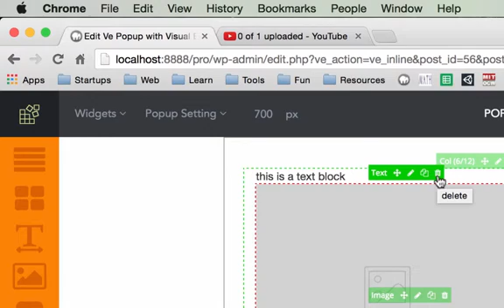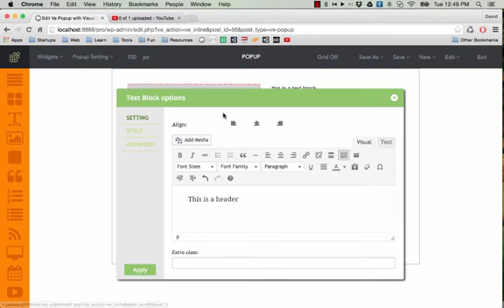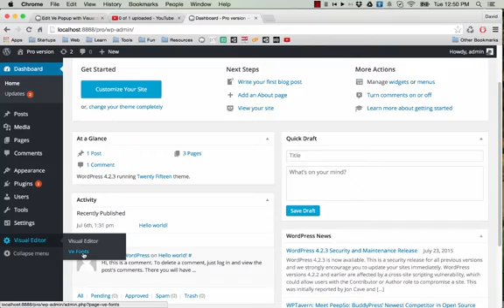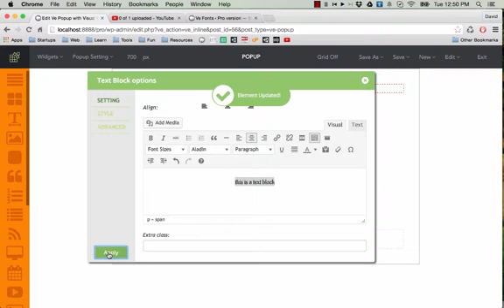[Layout] Drag and Edit Elements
All In One WP Builder is the plugin that allows you to create landing pages, widgets, popups with ease.